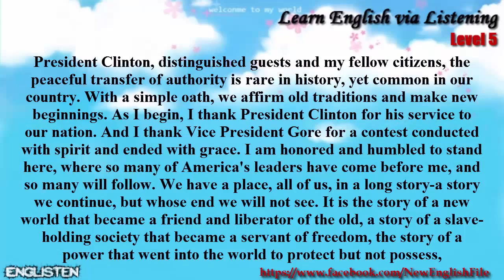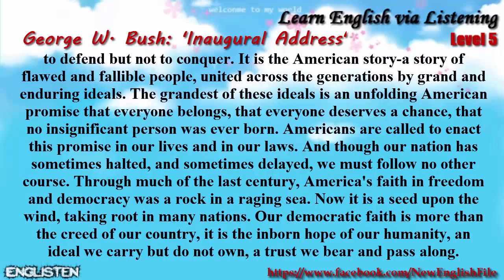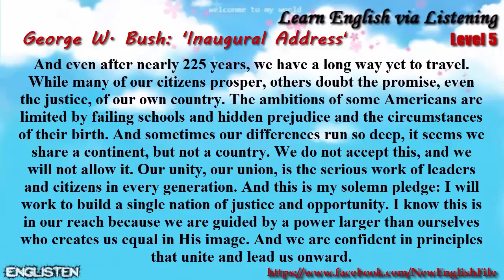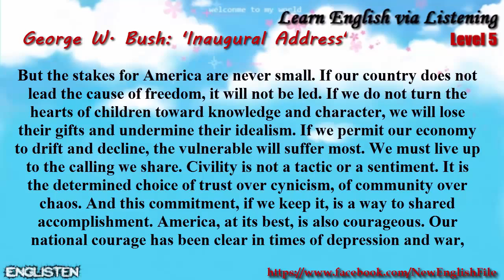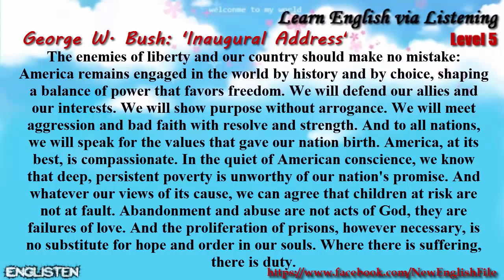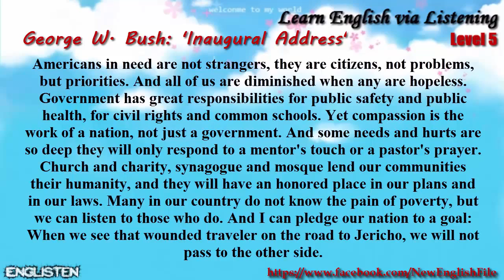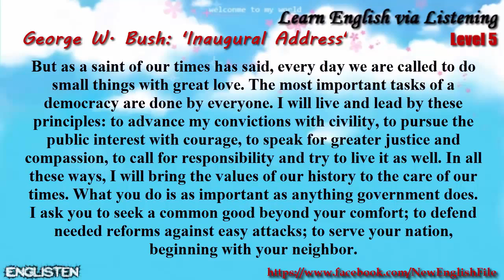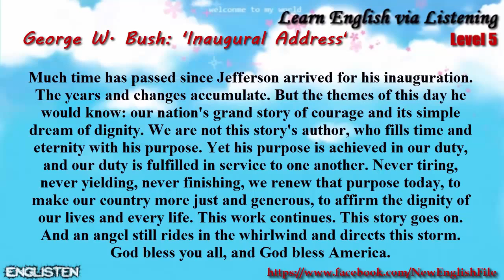Unit 7 George W Bush